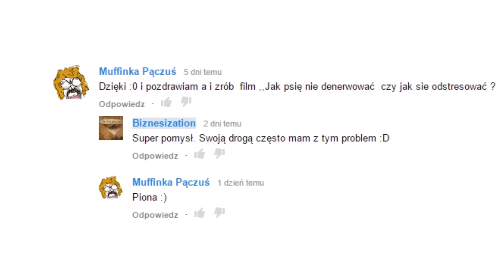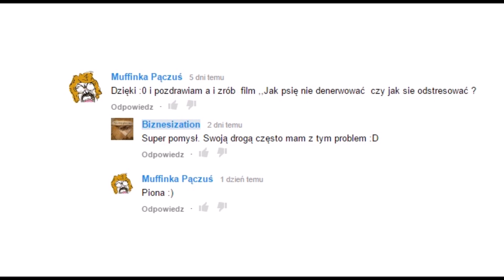Jak radzić sobie ze stresem, agresją i zdenerwowaniem?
Jeśli zdarza Ci się denerwować, to ta krótka prezentacja pokaże Ci proste sposoby z którymi warto się zapoznać.

Dowiesz się jak walczyć ze stresem, jak pokonać stres i jak sobie radzić ze stresem raz a porządnie.